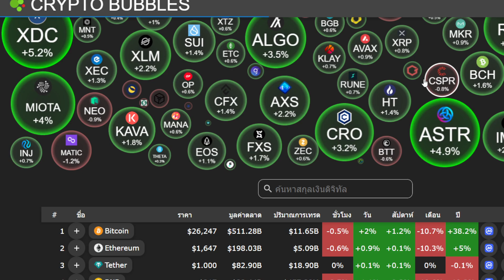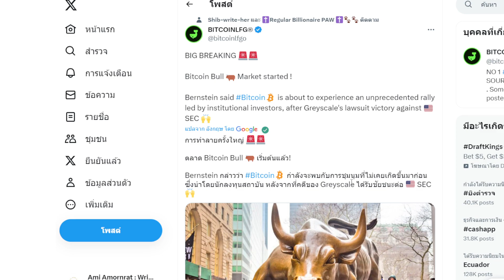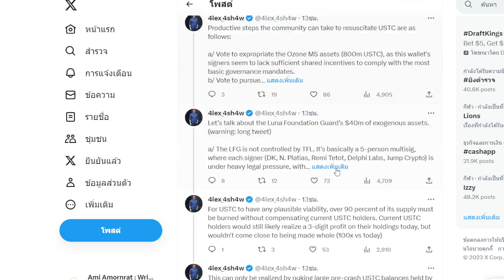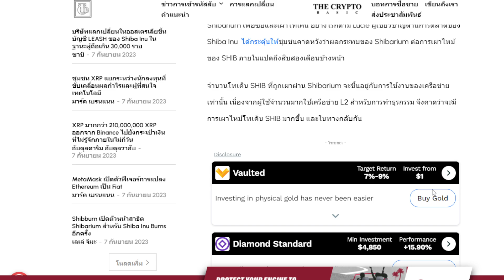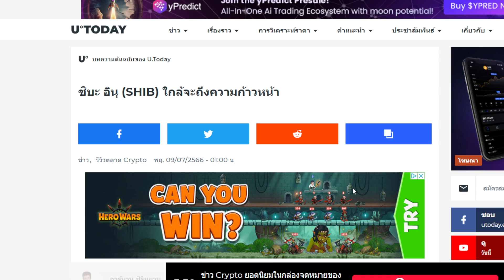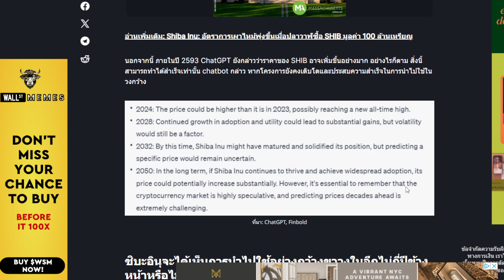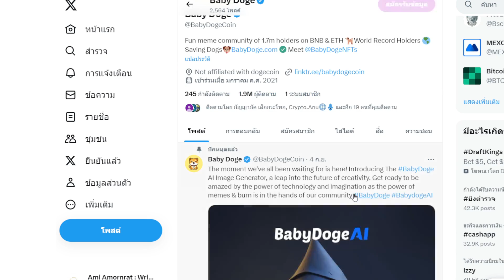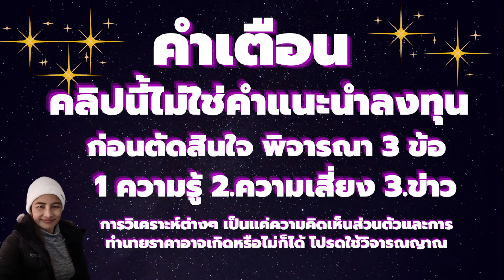News Lunc วิเคราะห์ราคาอนาคต USTC & Lunc I ปัจจัย 9 ข้อ SHIB แตะ $0.001- $0.0001? I ChatGPTปี 2024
คลิปนี้รวม ข่าวสาร เหรียญ Lunc & Shiba ด้วยกัน

1. ความรู้ เกี่ยวกับเหรียญนั้น จุดเข้าซื้อ กราฟ  เช่น พื้นฐานของเหรียญ แผนโปรเจ็ก

2. บริหารเงิน พอร์ตการลงทุน  ไม่ใช่เงินร้อน ในยุคตลาดหมี ให้ใช้หลัก DCA